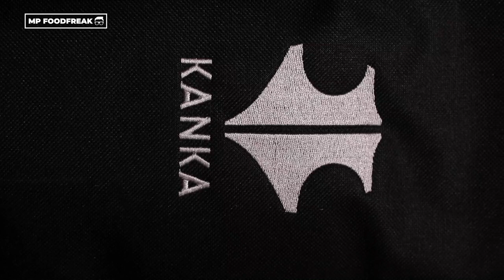🔥 Tacos al Pastor en el Kanka Grill 🔥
¡¡FoodFreaks!! Aquí una increíble recreación de una preparación de trompo al pastor, al puro estilo Ciudad de México. Para simular el trompo tuvimos que usar nuestro Kanka Grill y fue toda una travesía pero logramos con éxito la preparación. Igualmente para la flama del horno vertical de una taqueria tradicional, usamos nuestra antorcha y quedó espectacular.
¡Espero les guste y aprovecho para felicitar a los maestros taqueros pastoreros, ya que es un oficio complicado y todo un arte culinario!

Ingredientes para el trompo:

1 cda de canela
1 cda de pimienta negra
1/2 cda de comino
4 clavos
1 barra de axiote
1/2 taza de vinagre de sidra de manzan
1 cda de sal
6 hojas de laurel
5 cabezas de ajo
8 chimes guajillos
6 kilos de cabeza de lomo de cerdo (Boston Butt o Pork Shoulder)

8 chiles moritas
Media cebolla
9 jitomates
1 cda pequeña de sal
1/2 cda pequeña de pimienta

Equipo usado

Kanka Grill
Weber kettle
Antorcha searzall
Procesador Ninja
Briquetas Kingsford tradicionales

Ligas

Escríbeme y sígueme por todos lados, en todos lados subo contenido.

* Si después de ver este video o en cualquier momento tienes alguna duda o pregunta, házmela aquí abajo, bro. Ten por seguro que te responderé.

Muchas gracias por pasarte por acá, nos vemos en el siguiente video.